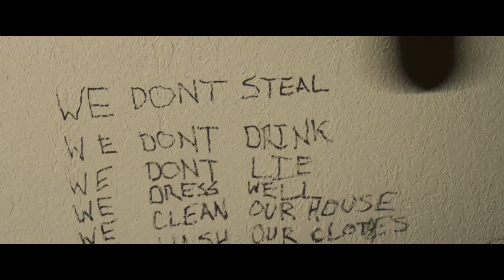How I Learned to Fly (2023) Trailer 1080p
Two African-American teenage boys are suddenly and mysteriously abandoned by their parents. The two have to learn how to survive on their own. From this desertion, comes an experience of beauty, meaning and enduring love.